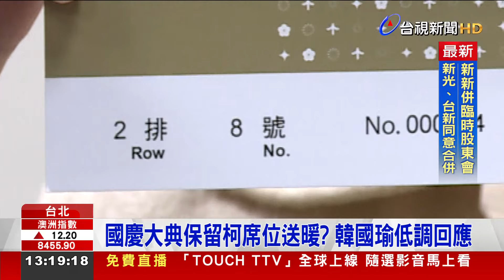國慶大典保留柯席位送暖？ 韓國瑜低調回應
明天「國慶大典」就要登場，國內主要政黨主席都有收到邀請函，儘管民眾黨主席「柯文哲」遭羈押，但慶籌會主委「韓國瑜」依然送暖、保留他的席位。上週六國慶晚會，其實也有邀請「陳佩琪」參加。而週五朝野終於要吃「和解飯」，但藍營內部傳出，端看明天賴總統的國慶文告內容，再考慮出不出席。